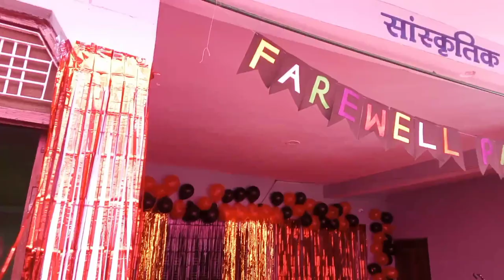farewell party hill green children academy school 🏫 like like Karen comment Karen 💖💖❤️🏫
hanumatdimri Dimri vloges